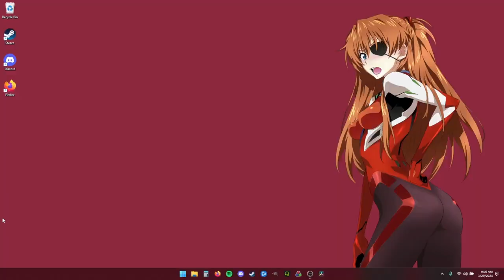Working at Blizzard Be Like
microsoft blizzardentertainment I honestly can't imagine how horrible it feels to do game dev at established studios in 2024. I'm so sorry for those affected, stay strong.

Chapters:
00:00 intro
00:10 skit
02:15 last laughs